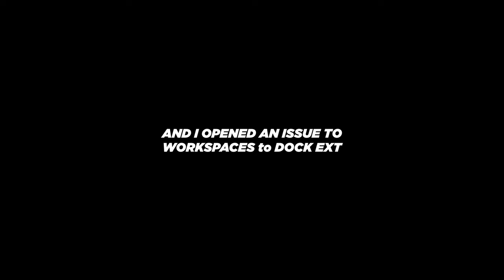GNOME 3.34: Horizontal Workspace Layout (Shell i575)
thats the MR on Shell/Mutter that is already merged in master

and thats an issue i opened in Workspaces to Dock extension

and thats the extension, that is made for GNOME Classic Mode

Song
Ιχθείς - Κοιτάς Μακριά